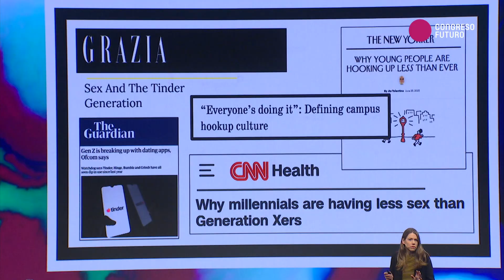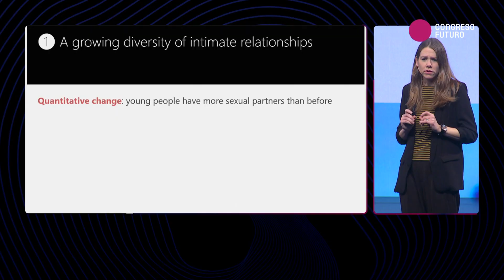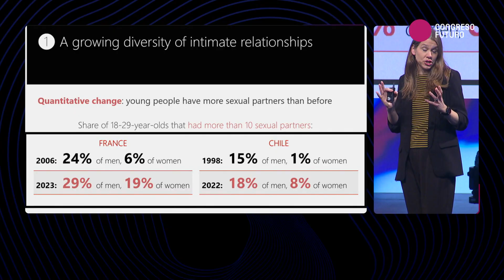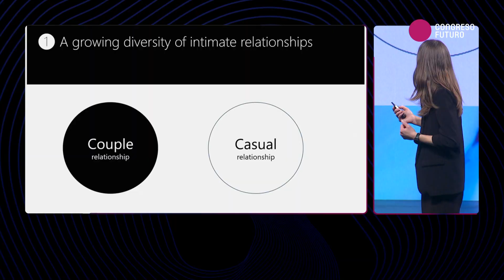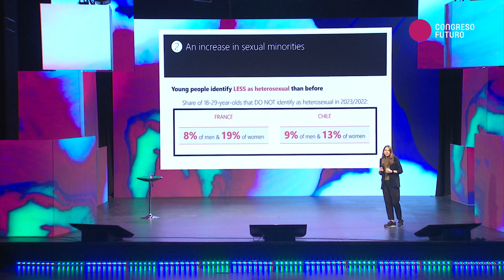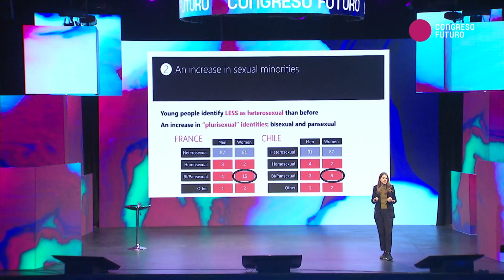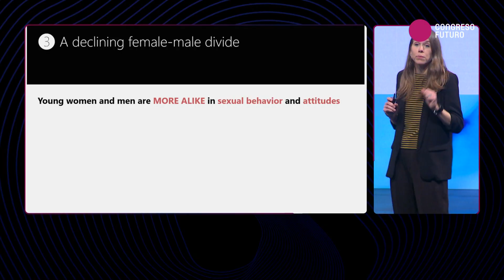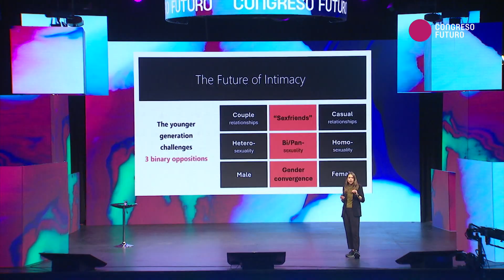Marie Bergström | El futuro de la intimidad | Congreso Futuro 2026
¿Cómo están cambiando las relaciones, el deseo y la intimidad en las nuevas generaciones? Marie Bergström, investigadora del Instituto Francés de Estudios Demográficos y doctora en Sociología por Sciences Po París, analiza el futuro de la intimidad a partir de grandes estudios comparativos realizados en Francia y Chile.

En su presentación, muestra cómo jóvenes de distintos países están redefiniendo las relaciones afectivas y sexuales: aumenta la diversidad de vínculos, crecen las identidades sexuales no binarias y se reducen las diferencias entre hombres y mujeres en actitudes y comportamientos. Lejos de los relatos mediáticos simplistas, Bergström propone mirar estos cambios como la emergencia de nuevas formas de intimidad que desafían las categorías tradicionales y abren un escenario social más complejo.

📌 Sobre Congreso Futuro 2026

 Congreso Futuro es la principal plataforma de divulgación científica y reflexión interdisciplinaria de Latinoamérica. En su XV edición, realizada entre el 12 y el 17 de enero de 2026 en Chile y todas sus regiones, el encuentro ha convocado a destacadas y destacados exponentes nacionales e internacionales de la ciencia, la tecnología, la filosofía, la política, la cultura y las artes.

Bajo la pregunta “Humanidad, ¿hacia dónde vamos?”, Congreso Futuro 2026 invita a la ciudadanía a reflexionar sobre los grandes desafíos de nuestro tiempo, el impacto de las transformaciones tecnológicas y culturales, y las decisiones que estamos tomando como sociedad frente al futuro.